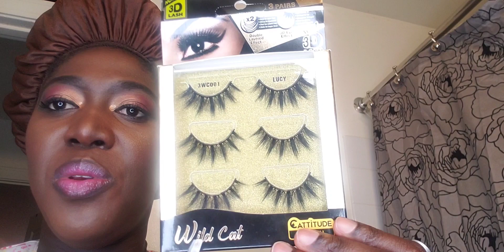Full Glam Holiday Makeup in Twi:Get ready with me/hair tutorial#darkskinmakeup#beginnersmakeup#woc#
Akwaaba and welcome beautiful people. Today we are going to be doing a full makeup in twi. Get your makeup box and brushes ready.

Makeup Details
Brows
@La black brow pencil
@Dark brown brow pencil
@la pro girl concealer: beautiful bronze

Eyes
@BH cosmetic 120 shadow palette
@Pure TM left wing eyeliner amazon
@Beauty benefit volumizing mascara black
@eye lashes: being ny wild cat 3D lash

Face
@Maybelline fitme foundation color 368
@Primer: Maybelline baby skin Amazon
@Contour: Rubykisses color ebony
@Concealer: elf camp color rich cocoa @Bake: juvias place color nambia
@Setting powder Maybelline color deep 35
@la girl pro powder color cocoa
@Blush:colormate pink
@highlight: rudy kisses gold bronzer
@Elf magic mist and set spray

lips
lip gloss

let's be friends Instagram
onlyloveforreal